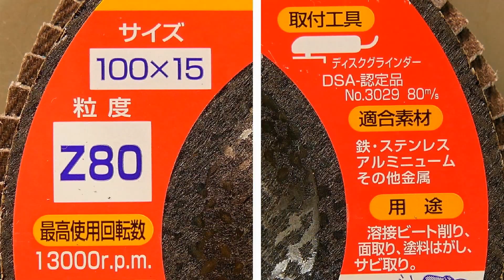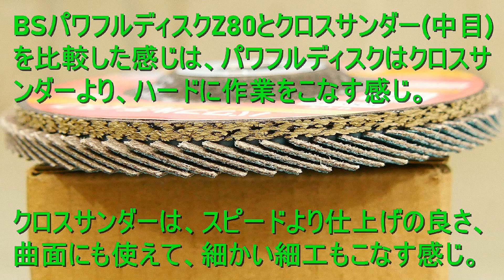イチグチ「BSパワフルディスクZ・#80」サビ取り、塗料はがし（BSクロスサンダーと比較）鉄、ステンレスなど金属の研磨、面取り加工 綺麗な仕上がり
・用途：鉄、ステンレスの研削・研磨、塗料はがし、サビ取り、面取りに。
・特長：砥石、ワイヤーブラシより安全で綺麗な仕上がりが出来ます。

・1:19　サビ落とし。
・4:17　溶接ビード削り。
・5:41　塗装はがし。
・7:52　木に付着した塗料はがし。
・9:13　スキルタッチとの比較。
・11:53　使った感想。

イチグチ「情熱サンダー／粒度：#60・アルミナ」金属バリ取り・面取り・サビ取り・塗料はがし　木材の加工・FRP・樹脂・タイル・コンクリートにも使える

イチグチ「研削くん A／粒度：#60・アルミナ」鉄、ステンレスの研削、研磨・塗料はがし・サビ取り・面取り　木材の加工・FRP・樹脂にも使える

イチグチ「BSクロスサンダー3枚組」塗料はがし・サビ取り・金属、木の表面研磨・仕上がり抜群・曲面研磨が得意（他にｺﾝｸﾘｰﾄ、ﾀｲﾙ、FRP樹脂）

イチグチ「BSクロスサンダー・中目」塗料はがし・サビ取り・金属、木の表面研磨・仕上がり抜群・曲面研磨が得意（他にｺﾝｸﾘｰﾄ、ﾀｲﾙ、FRP樹脂）

イチグチ「BSフェルトディスク S-KS／KS122」鉄、ステンレスなど金属の鏡面研磨仕上げ用フェルト・白棒や青棒の研磨剤を塗り込み簡単に鏡面仕上げが行える

レヂボン「スキルタッチS・粒度320番・研削砥石テスト」SKL1002-AC320　ディスクグラインダー用（仕上げ・バリ取り・面取り・ビード取り・スパッタ取り）

イチグチ「BSテクノディスク A／粒度：#80」鉄、ステンレスの研削、研磨・一般金属の研削（長寿命・研削力・仕上がり抜群・扱いやすい・材料が焼けない）

イチグチ「BS鉄鋼サンダー／粒度 #60」鉄鋼、鋼管の溶接ビード除去・切断後のバリ取り・溶接面のならし（砥石をターゲットに開発、速く削れて長寿命）

WORKPRO「電動サンダー」の紹介（250W・11000rpm・無段変速・集塵システム・マジック式サンドペーパー10枚付属）

山真製鋸 YAMASHIN 「スピードマスターSM-20A」ブレーカー式スピードコントローラー（切断、切削工具の回転数を無段階で調整可能）

Dremelドレメル ハイスピードロータリーツール〔4000 3／36〕の紹介（135Wモーター搭載・回転数5,000~32,000回転・コレット径0 8／1 6／2 4／3 2mmφ）

斧の柄交換＆鏡面研磨仕上げ／手斧用ハンドル取り替え（交換ハンドル：BAHCO バーコ／SH-HGPS-0 6-360）フェルトディスク✙青棒＆ピカール液

鉈の柄交換＆鏡面研磨仕上げ／ハンドル取り替え（近与・サヤ鉈用空柄 7分3厘桂用＆鉈用桂、目釘付）フェルトディスク✙青棒